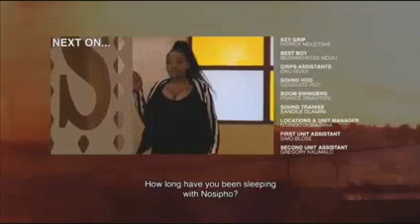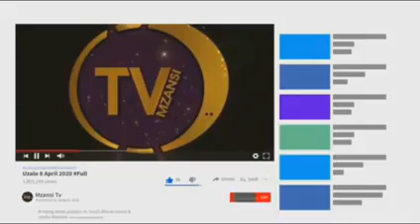17 OCTOBER 2022